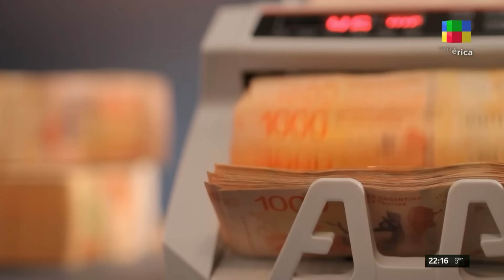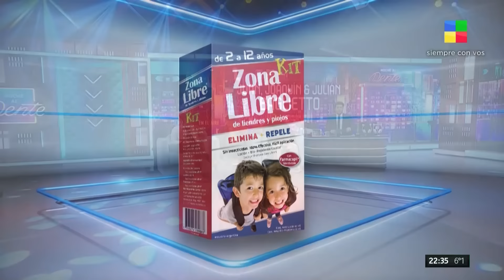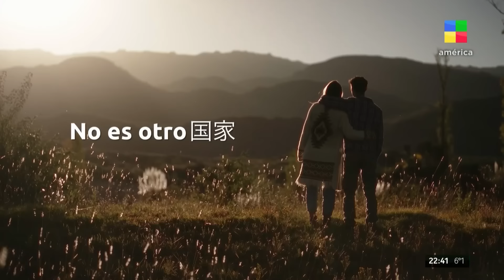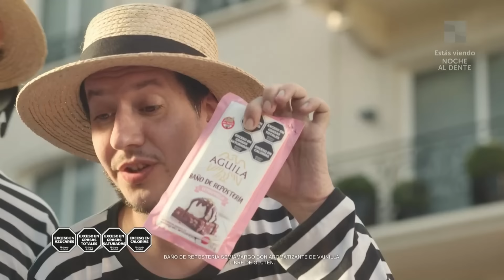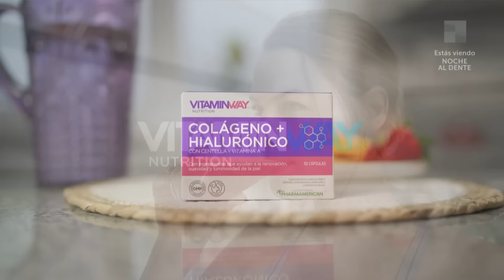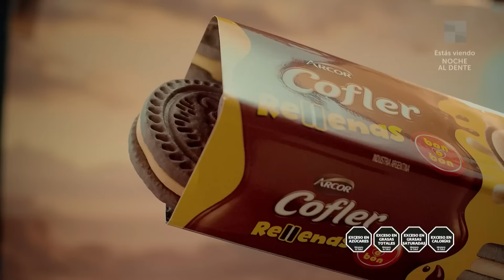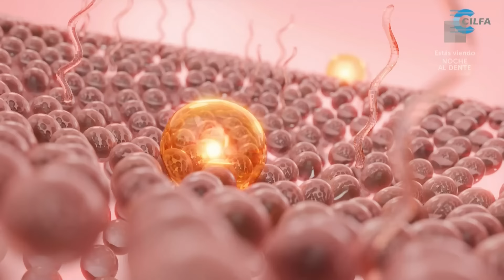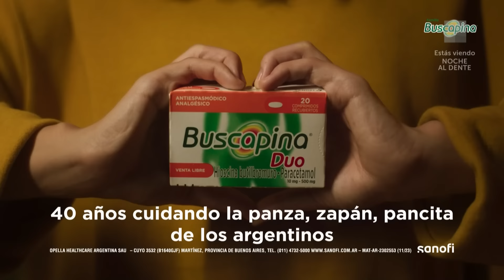JUAN BAGLIETTO presenta "EL PRINCIPITO" con sus hijos JOAQUÍN y JULIÁN#NocheAlDente|Programa(5/7/24)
Cada noche Fernando Dente recibe un invitado que se animará a contar sus mejores
anécdotas y junto a una banda en vivo recorrerá las canciones que marcaron su vida. Música, humor y diversión en las noche de América TV.